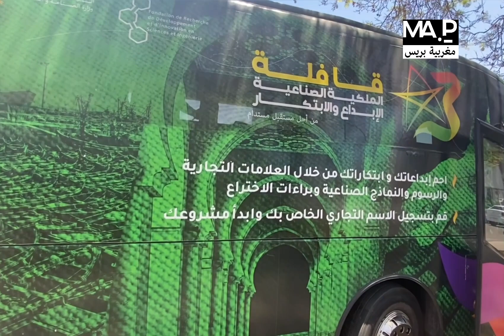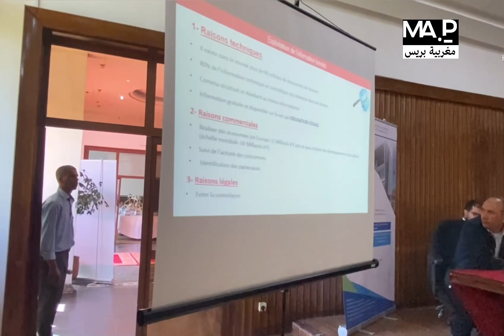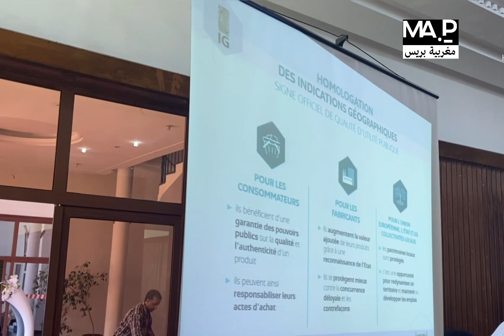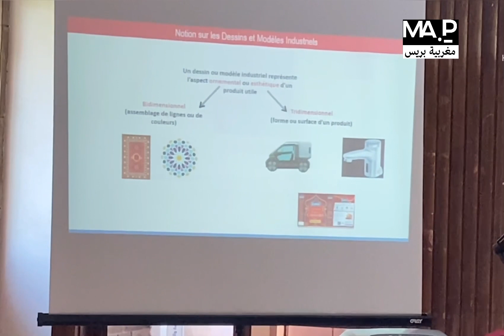قافلة Ompic تزور مدينة القنيطرة